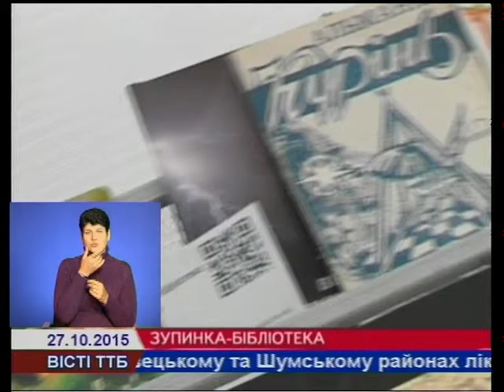Буккроссингові полиці відтепер і на тернопільській зупинці.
На вулиці Новий Світ 1, на зупинці громадського транспорту з`явилася невеличка бібліотека. Ініціатором її створення є тернополянка Валентина Головань. Чи користується популярністю серед тернополян міні-бібліотека – далі у сюжеті.